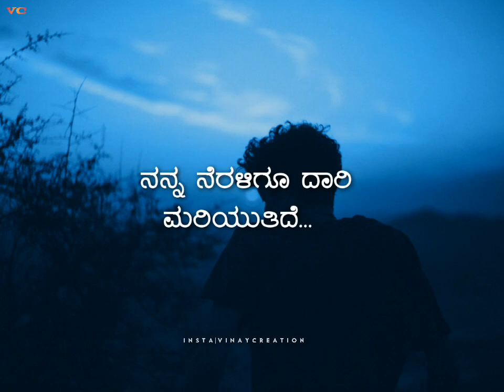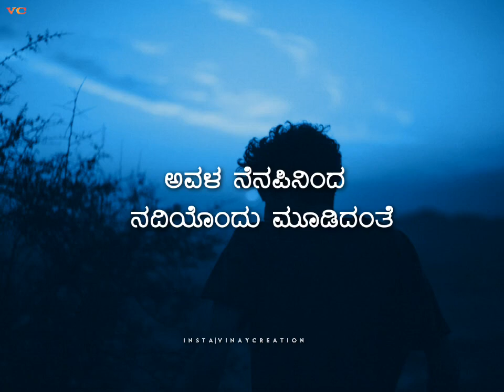Bisilu Kudure [ Slowed - Reverb ] Kannada Song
Album: Googly
Singer: Rajesh Krishnan
Lyricist: Yogaraj Bhat
Star Cast: Yash,Kriti Kharbanda
Label: Sony Music Entertainment

ALL CREADIT GOES TO VIDEO AND AUDIO OWENERS..